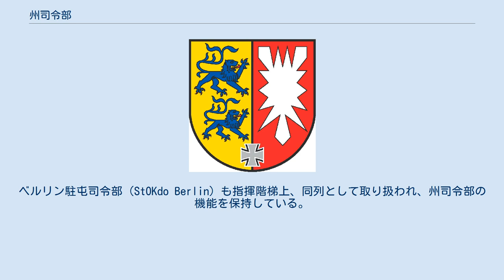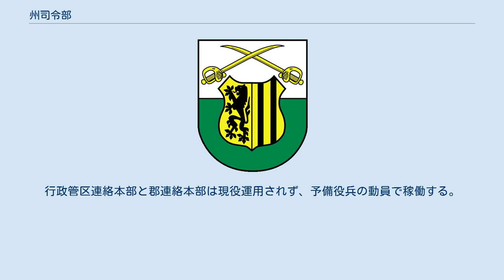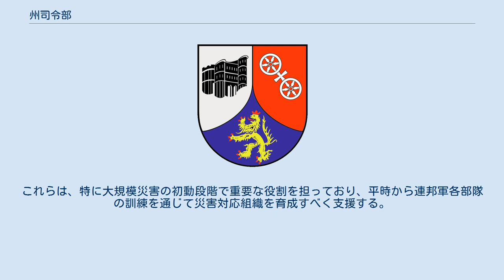州司令部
州司令部（しゅうしれいぶ、ドイツ語：Landeskommando、略称：LKdo）は、ドイツ連邦軍が組織するドイツ連邦共和国の州（連邦州）領土防衛組織の中核的指揮機関で、戦力基盤軍に所属している。
州司令部はザールラント州（唯一の例外でザールルイに配置）を除く15個の各州都ごとに配置されている。
2007年に解散した防衛地区司令部（VBK）を母体に編制された。
ベルリン駐屯司令部（StOKdo Berlin）も指揮階梯上、同列として取り扱われ、州司令部の機能を保持している。
指揮階梯は旅団級コマンドとなっている。
 州司令部は、ドイツ連邦軍と州政府との間で交わされる全支援遂行の機能についての連絡窓口としての役割がある。
州司令部は州政府からの支援要請を統括・評価し、防衛管区司令部（WBK）が事前準備を実施できるよう、これに対して責任を負う。
大災害事態z.Bでは、文民機構に優先権が定められ、これに基づいて関係各機関と調整し連邦軍の受付業務と実施部隊出動のために準備をする。
これは、文民機構側の中心的対応責任者との間で軍事情勢について協議し、運用可能な連邦軍部隊を提供する。
隷属する下位組織は、行政管区当局との調整を担当する「行政管区連絡本部（BVK）」、郡（Landkreis）や独立市当局との調整を担当する「郡連絡本部（KVK）」がある。
行政管区連絡本部と郡連絡本部は現役運用されず、予備役兵の動員で稼働する。
 州司令部の主要任務は以下のとおり。
 州司令部は共通する中核構造を持つが、多様な人材が供給され（行政管区当局および州郡と行政管区連絡本部および郡連絡本部との関係）地域事情に則した部および小規模な部門を設け、異なる単位の部隊を従属させている。
 行政管区連絡本部および郡連絡本部の予備役兵は州司令部の現役兵から地域機動計画や部隊支援を受ける。
これらは、特に大規模災害の初動段階で重要な役割を担っており、平時から連邦軍各部隊の訓練を通じて災害対応組織を育成すべく支援する。